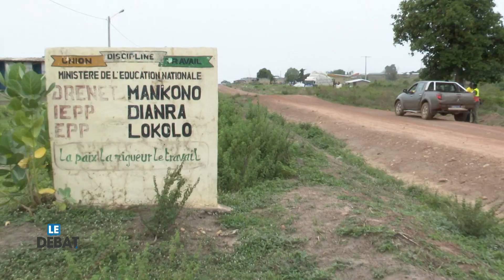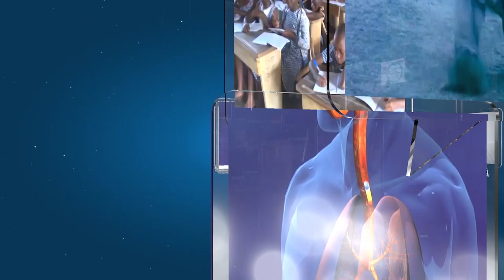Quelles solutions apportées au phénomène de l’orpaillage clandestin en Côte d’Ivoire ?